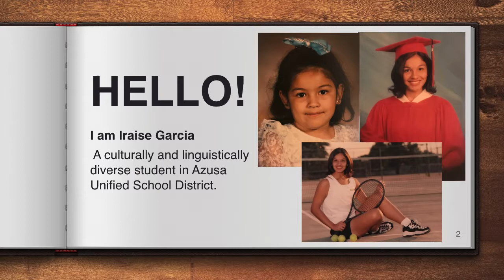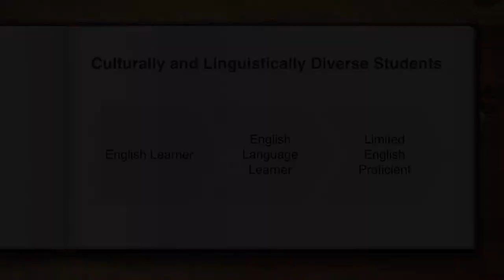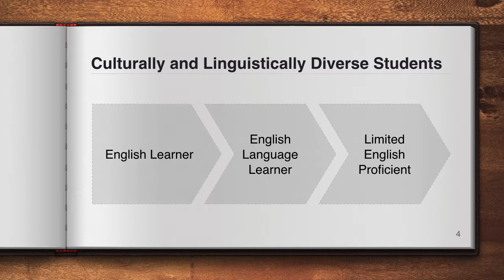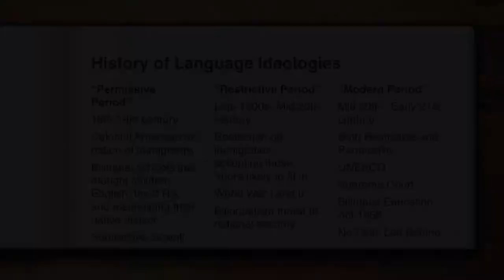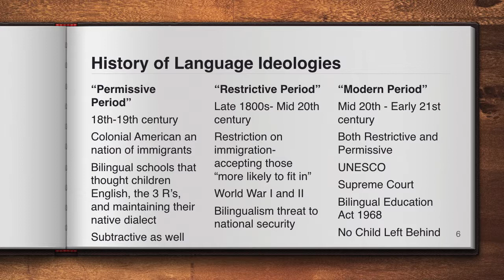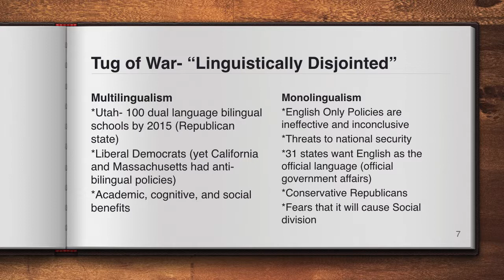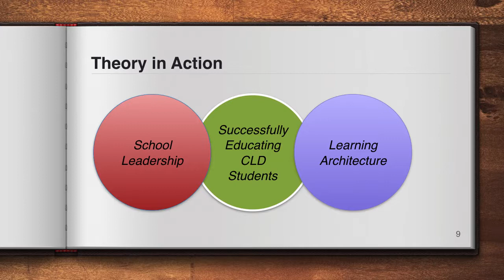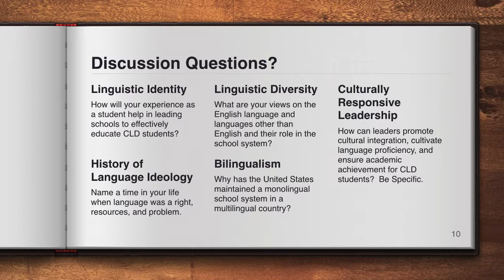Reading Discussion Final Copy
This is a powerpoint for my EDU623 class for Reading Facilitation.